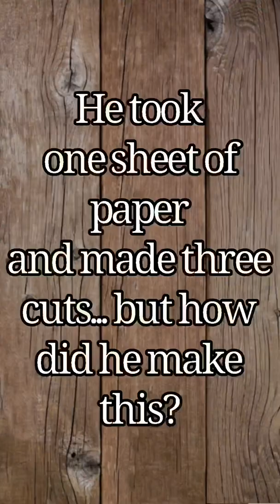CBC - Youth Services 2/26/2020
Here is a recap of yesterday’s youth group with a message from Tim Nichols.